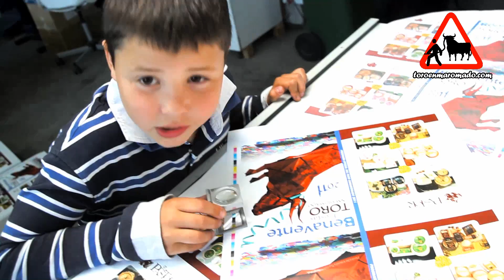Aquí huele a fiesta (Versión 2.0) HD 1080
Benavente huele a fiesta - Video promocional de las fiestas del toro enmaromado 2011 . Producido por Interbenavente Multimedia Network - Benavente